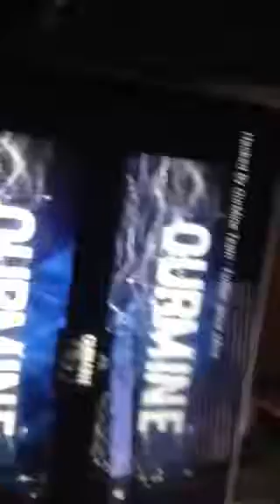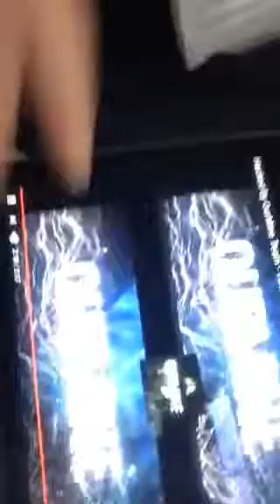Watch this video all the way to the end for some important information about our mine hacker group